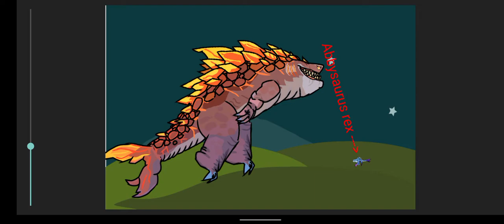dc2 Magmajira vs abbysaurus rex